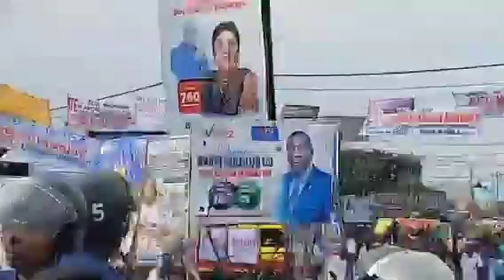MAFA 21 À KINSHASA LE CANDIDAT COMMUN DU PEUPLE.